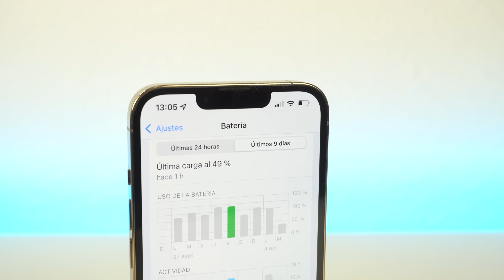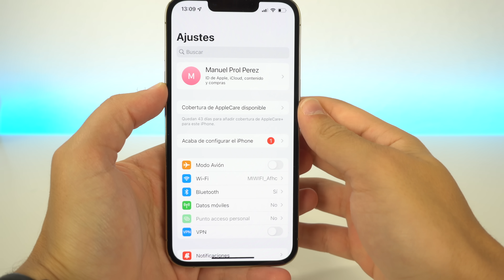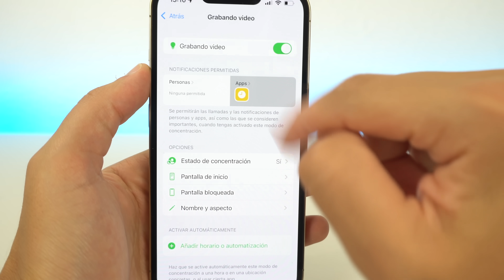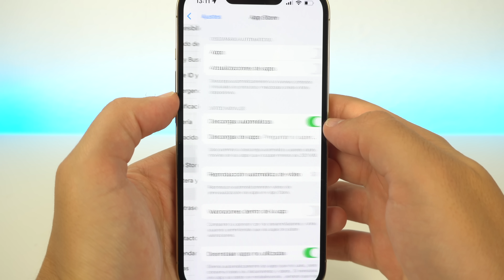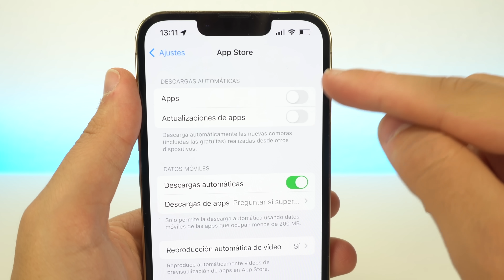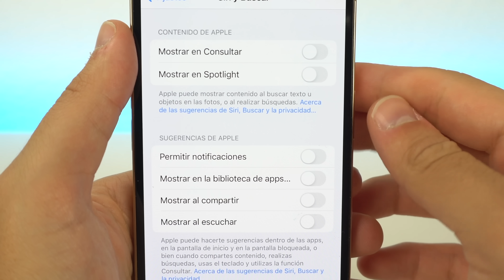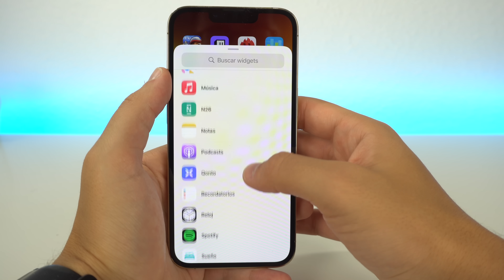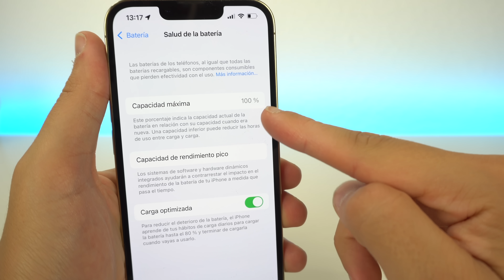15 TRUCOS para AHORRAR BATERÍA en iOS 15 🔋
Te enseño a ahorrar batería en tu iPhone con iOS 15 de una manera sencilla con estos consejos y trucos que se pueden aplicar en el día a día y que te ayudarán a que la autonomía de tu iPhone sea mayor. Es algo que puedes hacer con cualquier iPhone y espero que te ayude.